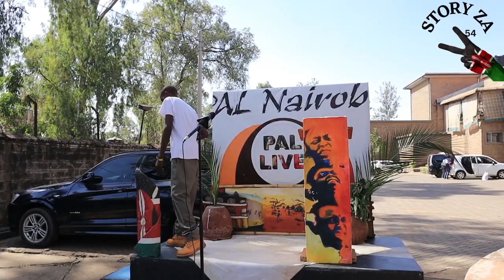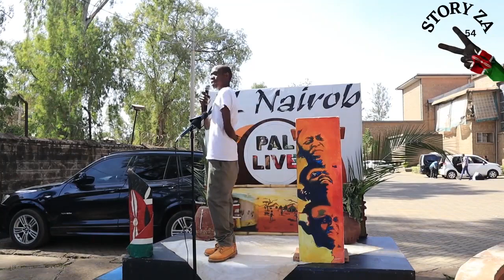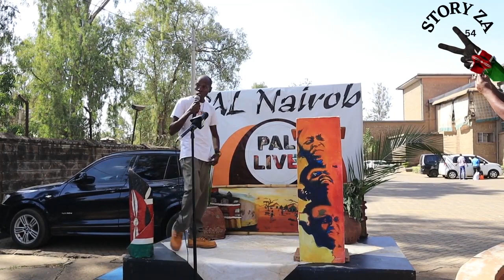DEM MDOGO AKI BEBA BALL KUBWA | KUNI MBICHI | POETRY AFTER LUNCH | PAL LIVE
AFRICAN HOME
AFRICAN DRAMA
ZUCHU
ALEX KASAU
DIANA BAHATI
RAILA WON ELECTION!!!FEARLESS IEBC COMMISSIONER EXPOSSED CHEBUKATI``WE OPEN SEVER SEE RAILA VECTORY`